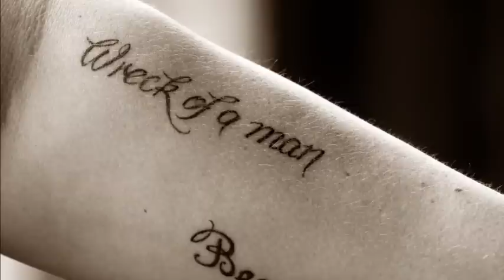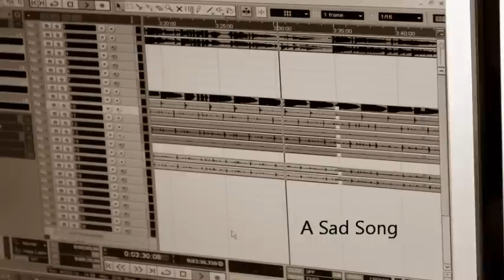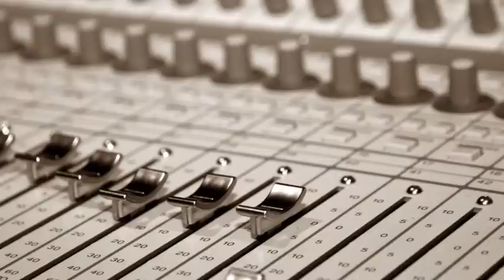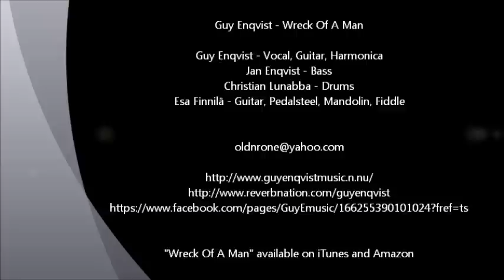"Wreck Of A Man" - Guy Enqvist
Cheers!